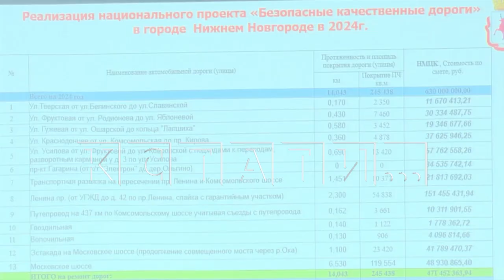Новые транспортные изменения анонсируют власти в центре города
Новые изменения движения в центре города в связи со строительством станций метро. Как сообщил руководитель Главного управления по строительству и ремонту метрополитена, мостов и дорожных сетей - организуются новые дороги для проезда на улицы Варварскую и Родионова.